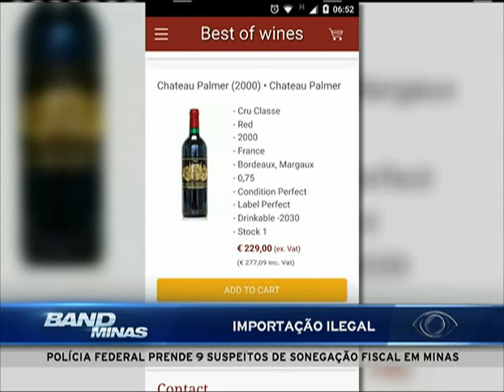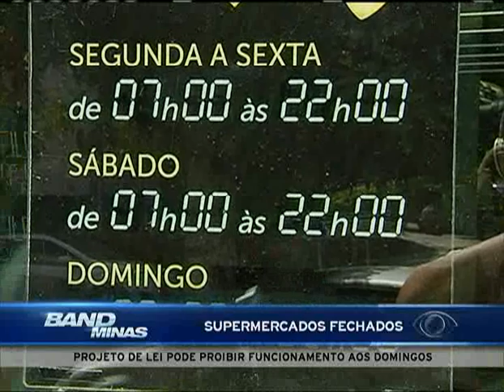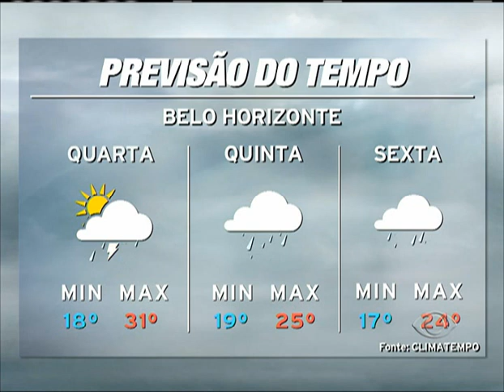Jornal Band Minas 26/04/2016 - PRIMEIRO BLOCO